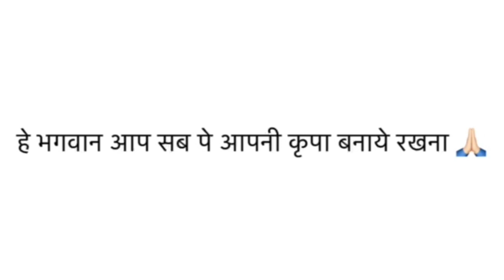Spring Roll Sheets at Home, with Liquid Dough,स्प्रिंग रोल शीट बनाने की सीक्रेट रेसिपी/Spring Roll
स्प्रिंग रोल शीट बनाने की सीक्रेट रेसिपी/Spring Roll Sheets/How To Make Spring Roll Sheet

हमारा मनोबल बढ़ाने  के लिए हमारी वीडियो को लाइक भी कर सकते है ।

धन्यवाद् ।😊😊😊l